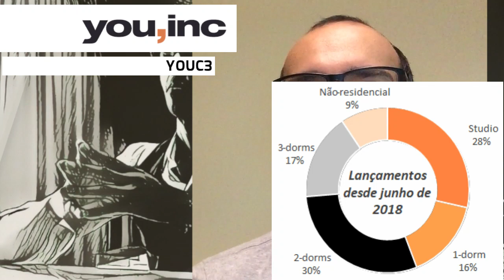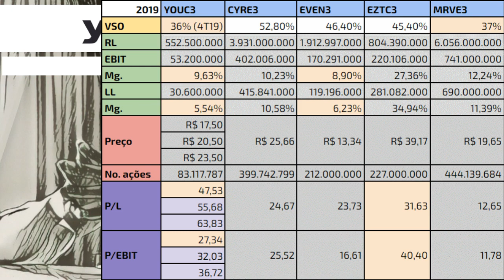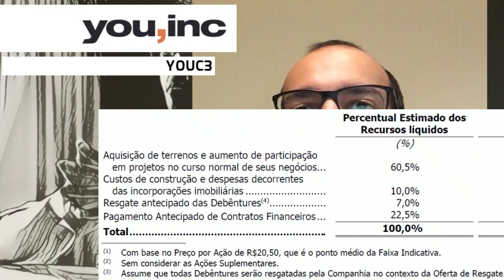28.07.2020 - Visão do Estrategista - IPO You Inc - YOUC3